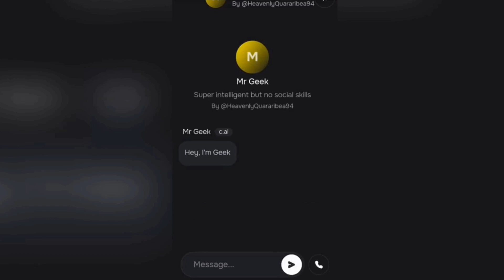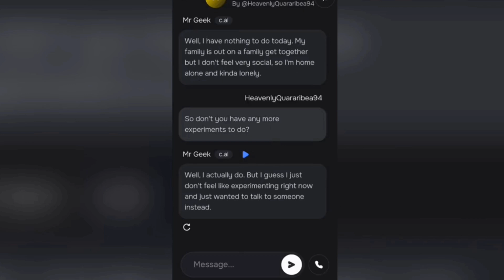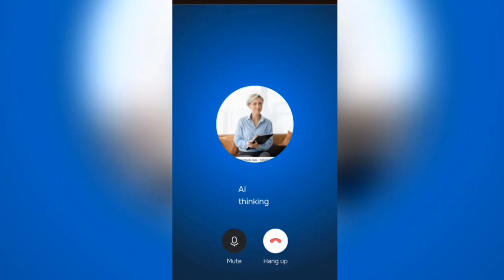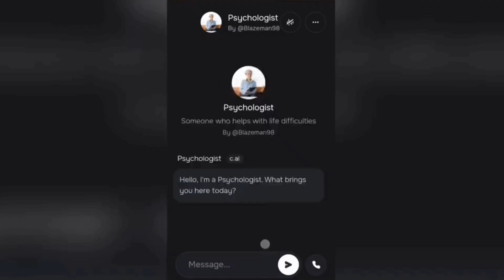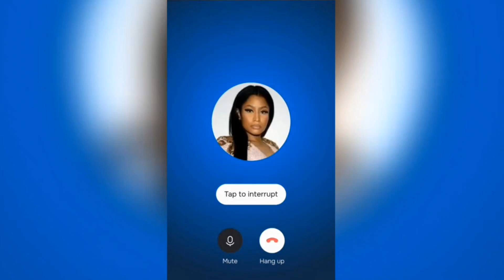Phone Call AI Agents using Character.ai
This video demonstrates Character.ai which enables creating AI Agents whom you can call and talk to ai